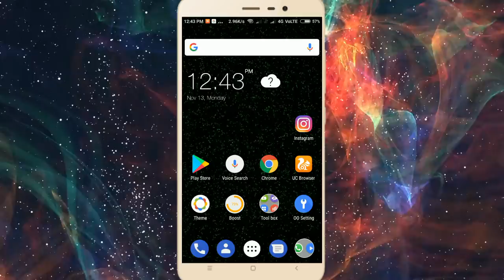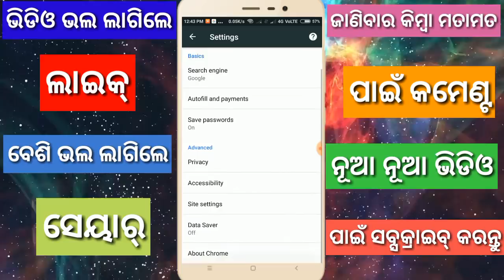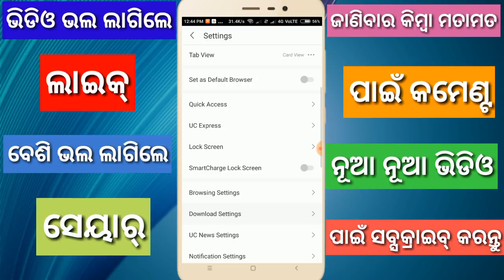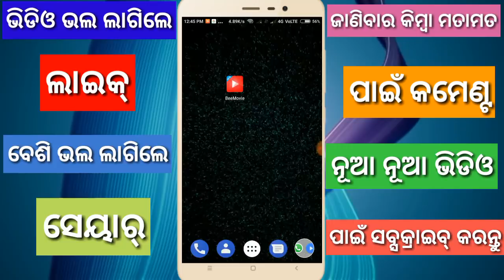Block Ad and pop-ups on Android without installing any app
In this video i talk about block ads on any browser